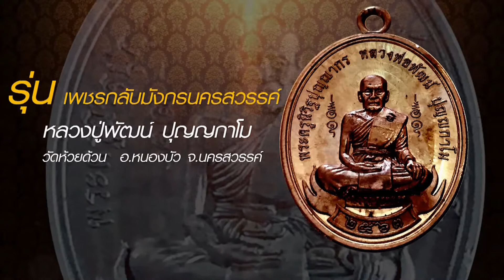หลวงพ่อพัฒน์วัดห้วยด้วน100ปี